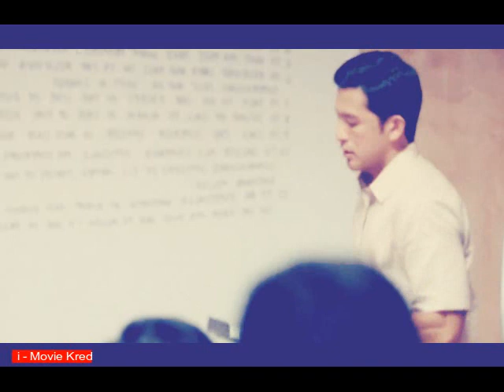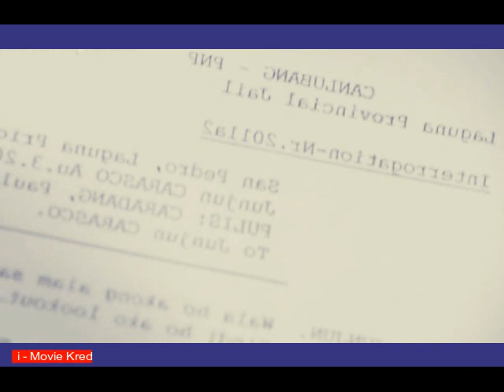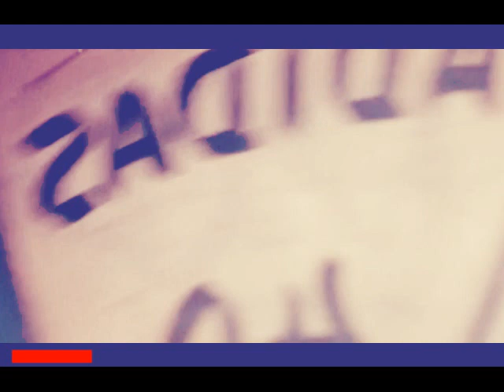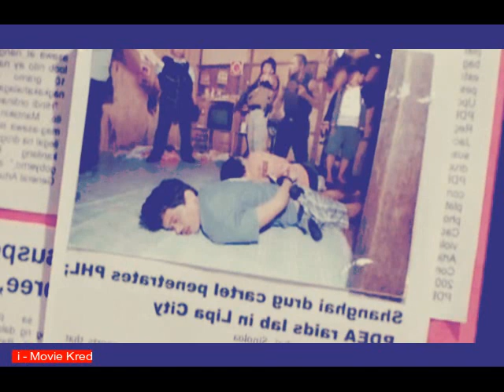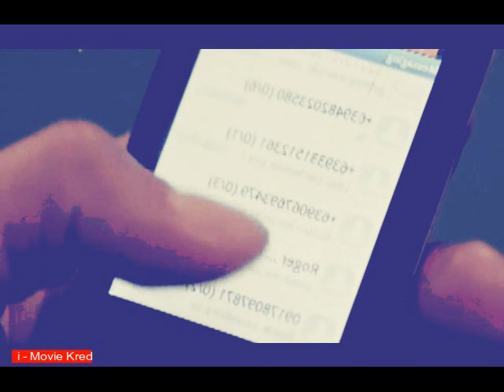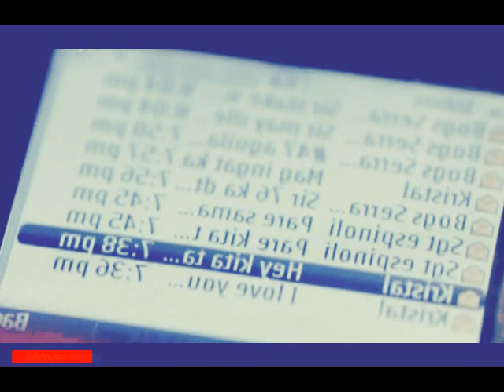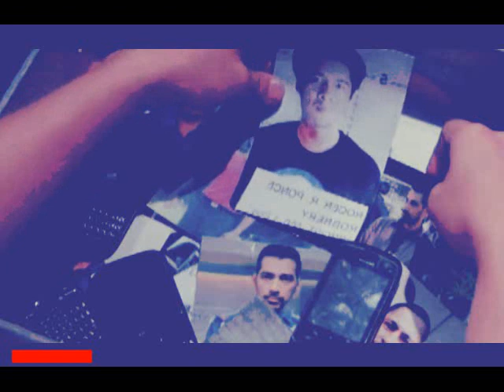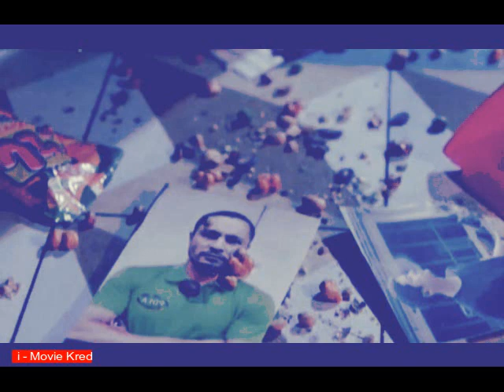TAGALOG MOVIE: NEW HOT FULL MOVIE, Crime/Drama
Pinoy Movie, Crime,Drama
THE JANITOR MOVIE

i-movie mortal kombat 2021 crimemovies pogaru full movie hindi dubbed best action movies